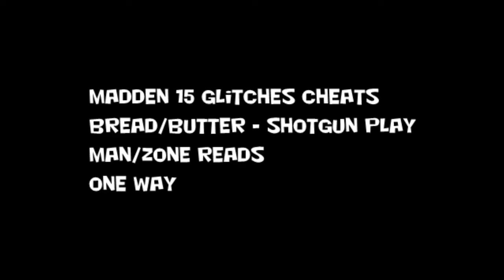Madden 15 Glitches Cheats - Bread Butter - Shotgun Play - Man/Zone - One Way